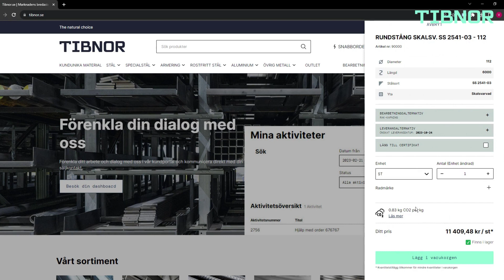FAQ - Hur fungerar snabborderfunktionen?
Hur man använder snabborderfunktionen i vår kundportal.